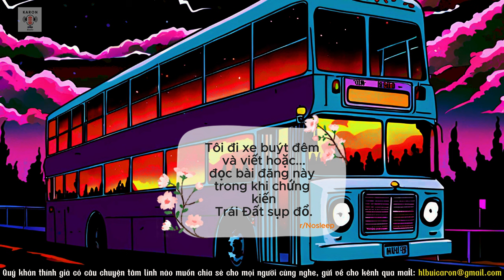[ r/nosleep] Bà lão sống cạnh không có khuôn mặt - đi xe buýt đêm | KARON Radio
🌟 Nội dung : Nghe đọc truyện cùng với tiếng rì rào sóng biển
00:00 Bà lão sống cạnh không có khuôn mặt.
07:06 Đi xe buýt đêm.
🌟 Editor : KARON
🌟 Ủng hộ ly cafe cho kênh bằng cách:
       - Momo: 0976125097